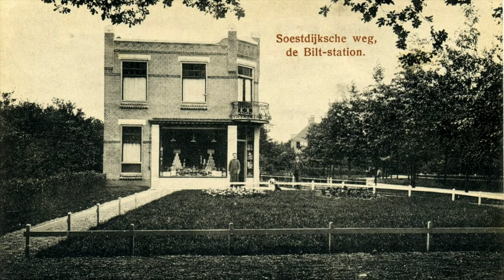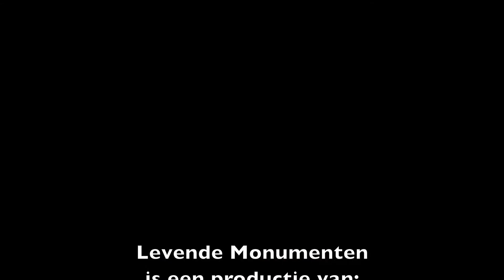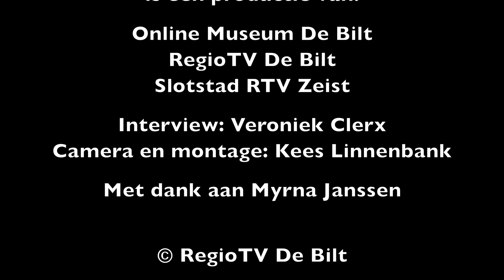Levende Monumenten - De winkel van Marius Verkade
Winkelcentrum De Kwinkelier opende begin jaren '80 en Myrna Janssen en haar restaurant Olivier waren er vanaf het begin gevestigd. Een kleine 40 jaar later was er de mogelijkheid om te verhuizen naar het hoekpand Nachtegaallaan - Emmaplein. Voor Bilthovense begrippen een monumentale locatie, want al in 1916 was Marius Verkade hier een winkel begonnen in koloniale waren. Welke verwachtingen heeft Myrna Janssen voor de komende honderd jaar?